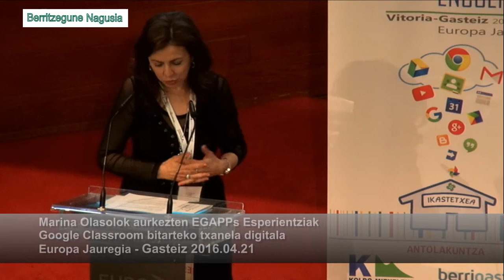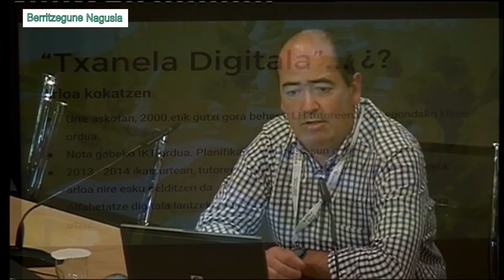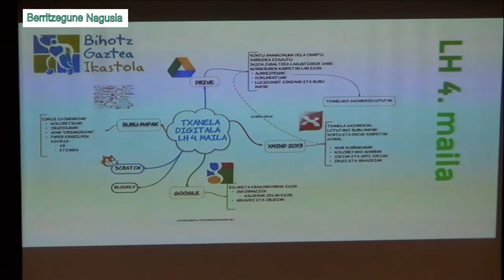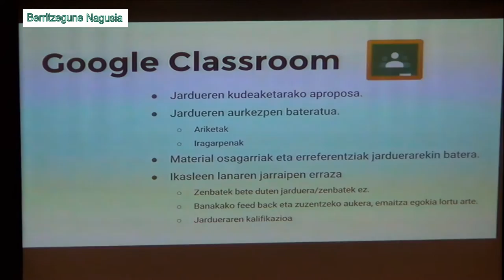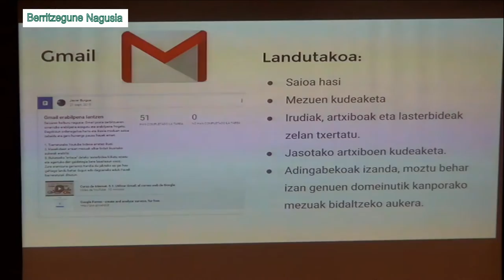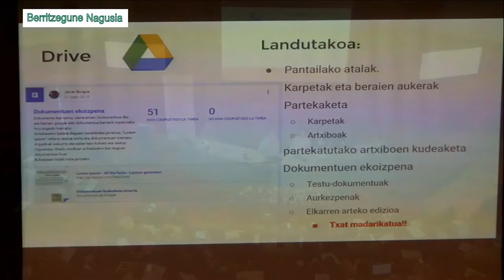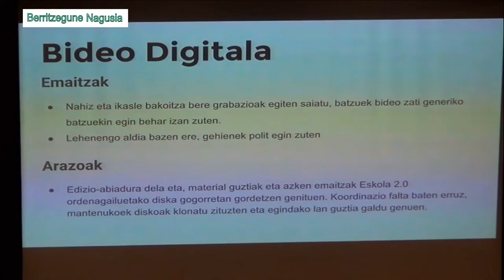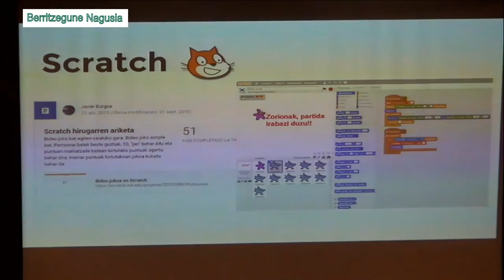Google Classroom bitarteko Txanela Bihotz Gaztea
Javi Burgoak aurkezten Google Classroom bitarteko txanela digitala, Bihotz Gaztea ikastola aurkezten VEEGAPPS.en. Berritzegune Nagusiak eta Gasteizko A01 & A02 Beritzeguneek ekoiztuta